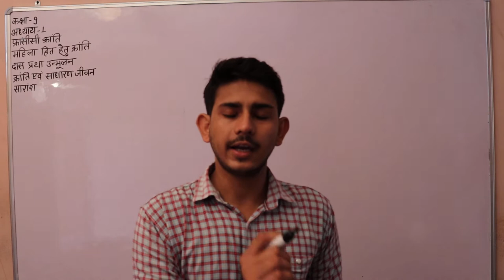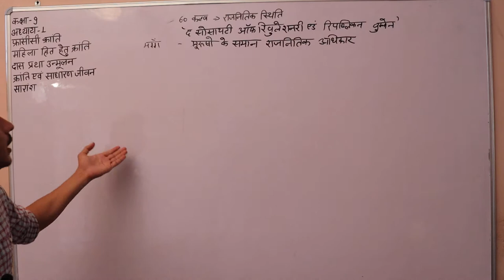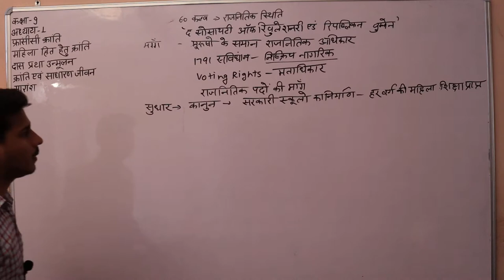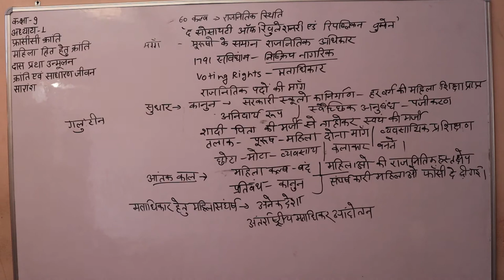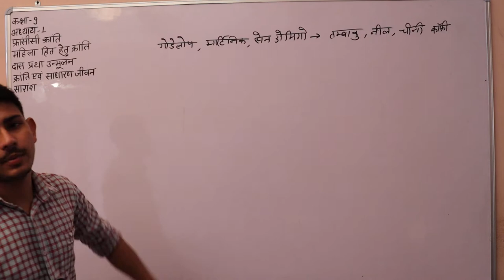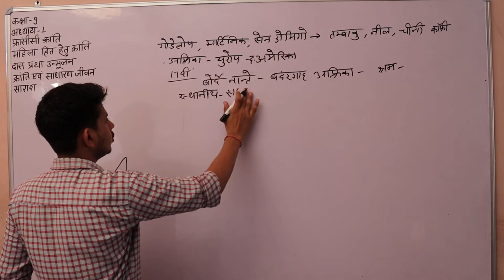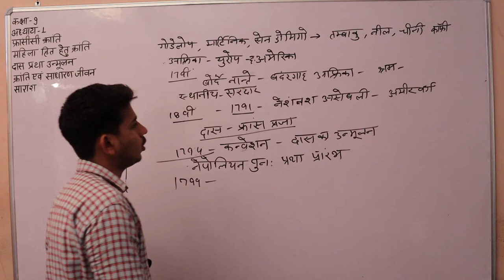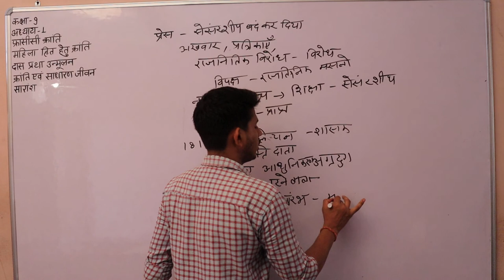कक्षा 9 अध्याय पर फ्रांसीसी क्रांति भाग 6 Social Science By Sanjay Sir SHRI SHYAM SCHOOL BHADRA